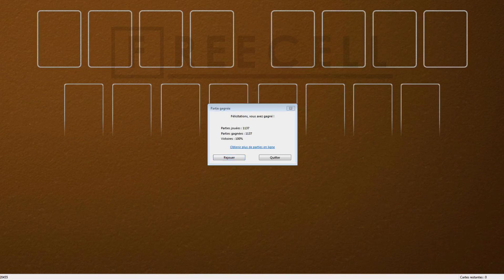Solution to freecell game #20455 in HD